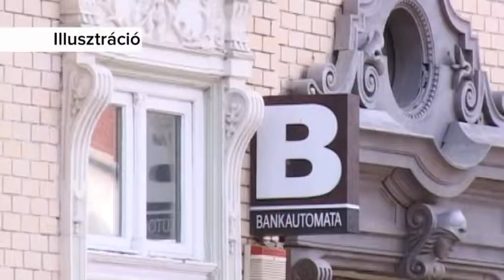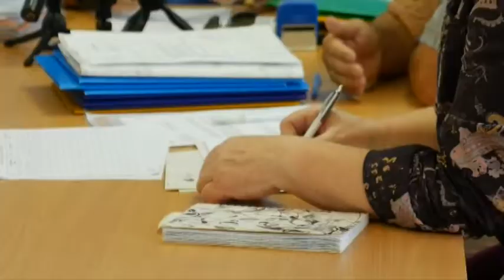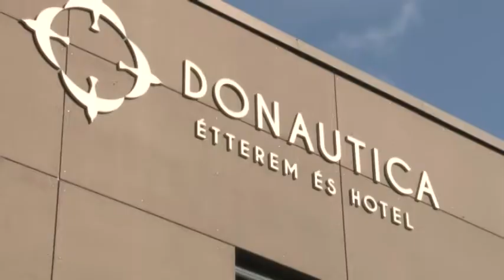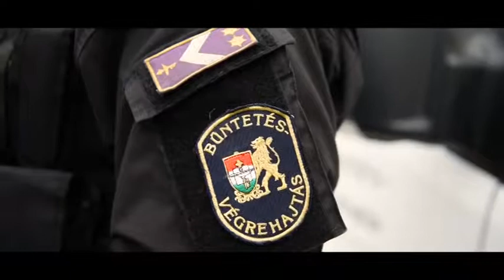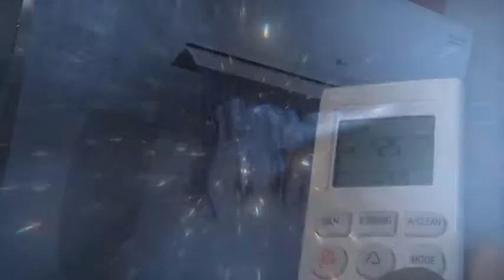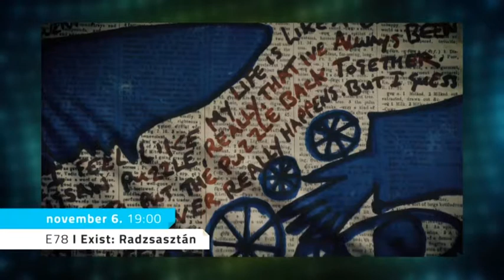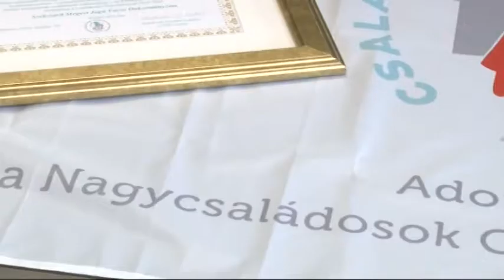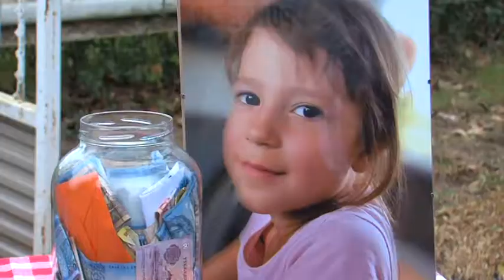Pannon Krónika Dél-dunántúli régió magazin műsora 20181030